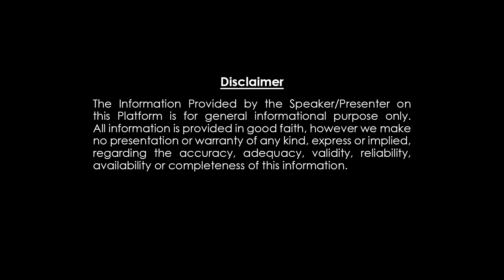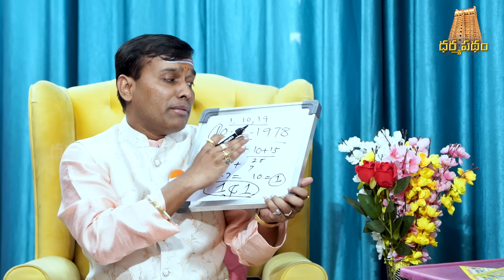ఈ తేదీల్లో పెళ్లి చేసుకుంటే జీవితం తలకిందులే.! Worst And Best Dates For Marriages | Yogita Pandu